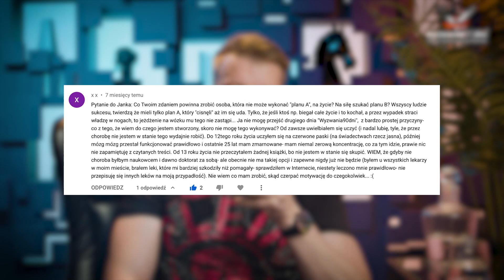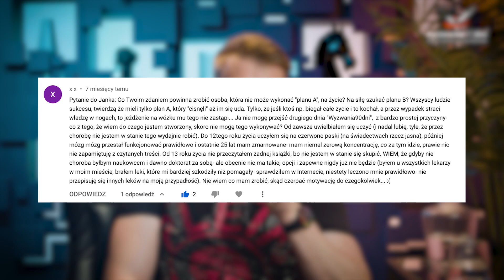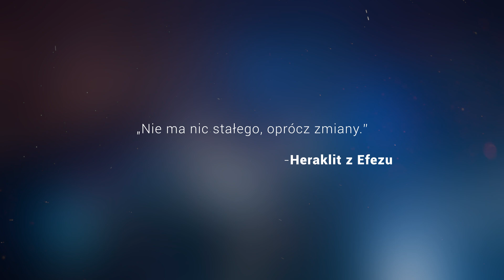Jak zwiększyć swoją pewność siebie w 5 krokach? (JAN GAJOS)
Pewność siebie to jedna z podstaw sukcesu w dzisiejszych czasach. Jak inni mają uwierzyć w siebie skoro Ty sam nie potrafisz? W tym VIDEO pokazuję Ci 5 konkretnych kroków, które w prosty sposób pokażą Ci jak zwiększyć swoją pewność siebie.

- zobacz mój kurs o skutecznej sprzedaży.
​- ZAPIS NA darmowy WEBINAR Wyzwania90dni

Miej dzisiaj wspaniały dzień!
Jan Gajos

0:00 Wstęp
2:48 Postaw sobie cele
4:42 Doceń osiągnięcia
7:30 Poznaj swoje słabe strony
11:36 Ruszaj w nieznane
13:20 Ludzie
15:13 Zapytaj Janka
21:00 Gram, czytam, oglądam… polecam!
23:20 To mnie rusza!

- Zapis na darmowy webinar biznesowy - marketing internetowy
- Największa impreza motywacyjna świata - zarezerwuj swój bilet!
- oficjalna strona - odbierz 3 dni programu za darmo